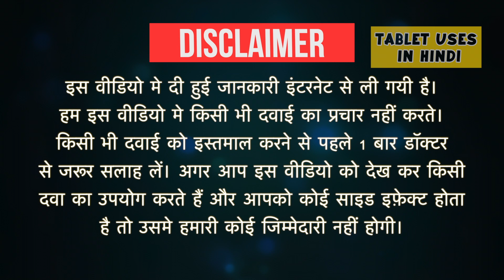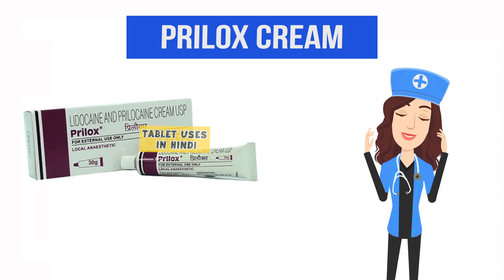Prilox Cream Uses in Hindi | लोकल एनस्थीसिया | Side Effects | Dose 💊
Prilox Cream Uses in Hindi | Side Effects | Dosage